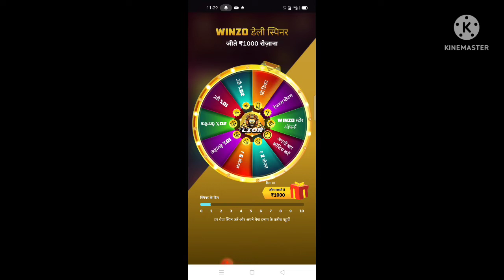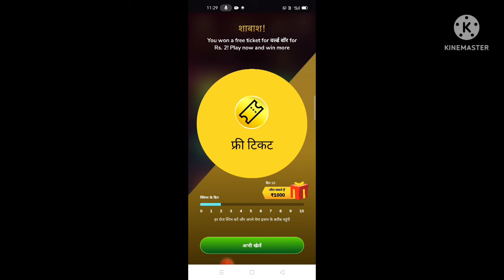फ्री में iPhone मंगाए ! How To Buy Free Mobile From Flipkart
how to buy free mobile
how to get feer mobile in Flipkart
free iphone
how to get iPhone 13 pro max Flipkart from
how to free mobile from Flipkart
how to free mobile from Amazon
Flipkart how to free mobile from
Amazon how to free mobile from
how to free iphone mobile from Flipkart
how to free iPhone from Amazon
how to free iPhone
iPhone how to free Amazon Flipkart
free mein iPhone mangvae Flipkart Amazon se Ghar baithe free mein iPhone mangvae
iPhone 12 promax free mein Kaise mangae
how to free iPhone Flipkart delivery